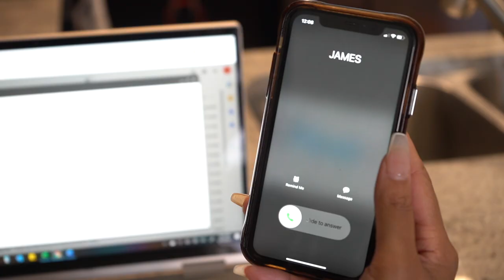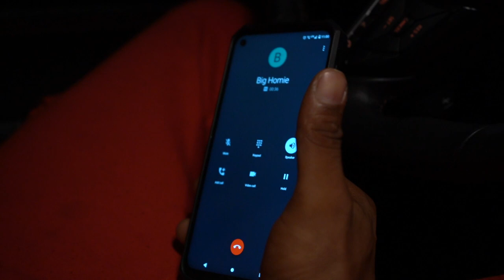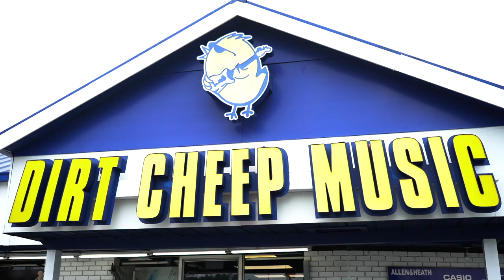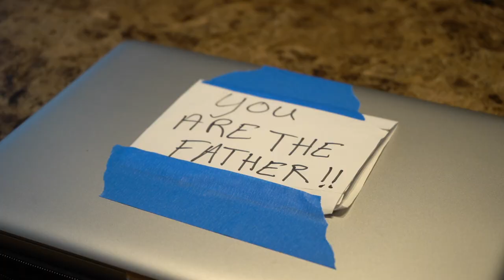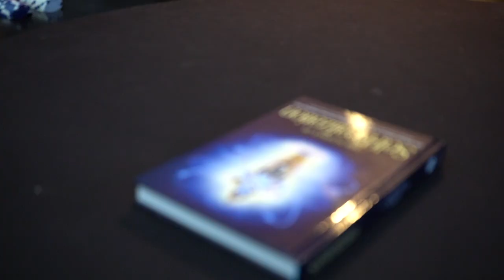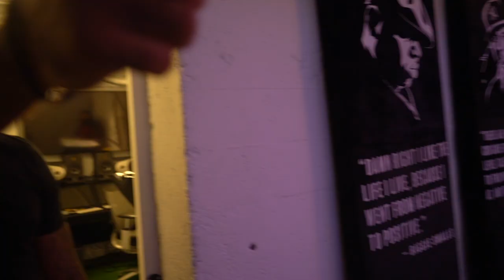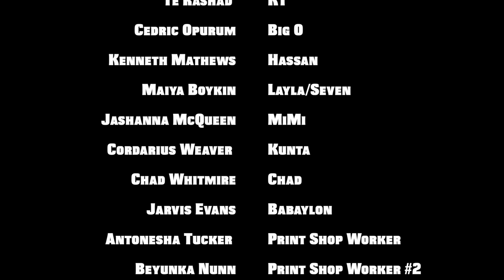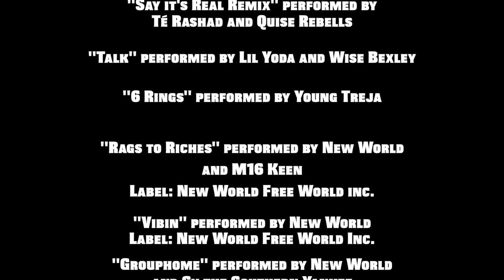BY ANY MEANS - The Movie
New World Free World, Wise Vision Media, Leo Blu Film Productions, and Ambitious Films present to you "By Any Means". A story about two aspiring artists trying to make it big in the music industry. However, they must leap over numerous hurdles to survive the darkest corners within the business.

Creators
Quise Rebells
Wise Bexley
Cordarius Weaver
Jashanna McQueen

Writers
Quise Rebells
Wise Bexley
Cordarius Weaver
Jashanna McQueen

Executive Producers
Quise Rebells
Wise Bexley
Cordarius Weaver
Jashanna McQueen

Cinematographer
Robby Hebert

Editors
Robby Hebert
Quise Rebells
Wise Bexley
Cordarius Weaver

Director - Quise Rebells

CAST:

Keen Dansby as Blaze

Chris Allen as Kobe

Maurice Williams as ManMan

Jaz Prezley as Yaz

Eric “DJ Hoodtastic” Heggins as James Reed

Janae Black as Sam

Brynz Hawkins as Kalani

Wise Bexley as Lando

Rhymal Greene as Red

Té Rashad as KT

Cedric Opurum as Big O

Kenneth Mathews as Hassan

Maiya Boykin as Layla/Seven

Jashanna McQueen as MiMi

Cordarius Weaver as Kunta

Chad Whitmire as Chad

Antonesha Tucker as Print shop worker 1

Beyunka Nunn as Print shop
worker 2

Colby Sanders as Music store shopper

Jermeisha Robinson as Studio girl 1

Deavionne Register as Studio girl 2

MUSIC STORE:

Cheatcodes
Performed by: New World
Label: New World Free World Inc

5500
Performed by: M16 Keen and G’DA
Label: M16

The One
Performed by: Sy the Southern Yankee

Forreal
Performed by: Panduhh Baer

Say it’s Real Remix
Performed by: Te Rashad and Quise Rebells

Talk
Performed by: Lil Yoda and Wise Bexley

6 rings
Performed by: Young Treja

Performed by New World and M16 Keen

Grouphome
Performed by New World and Sy the Southern Yankee